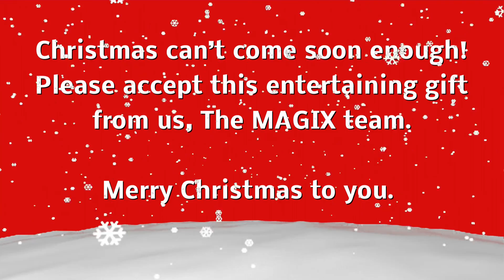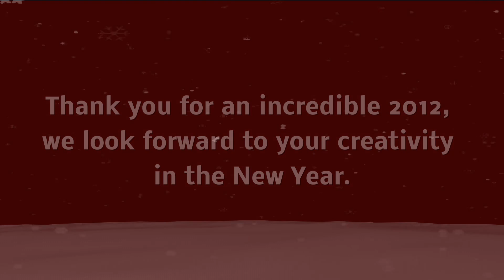MAGIX Jingle Bells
This video was created with MAGIX Music Maker Premium and MAGIX Movie Edit Pro Premium.

Check out the exclusive audio editing tutorial on how the song in the video was made in Music Maker made by our colleague Alan